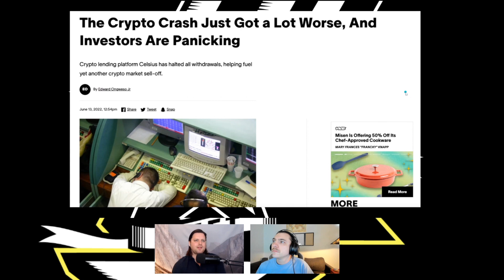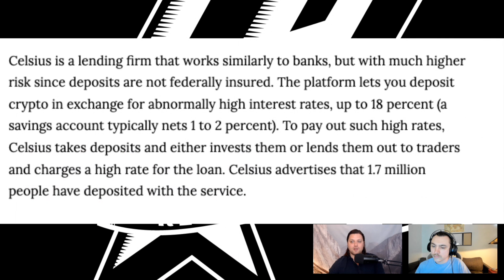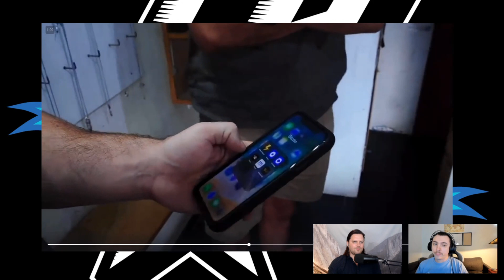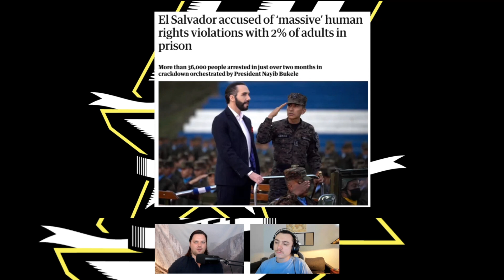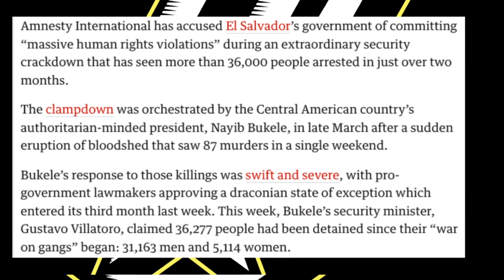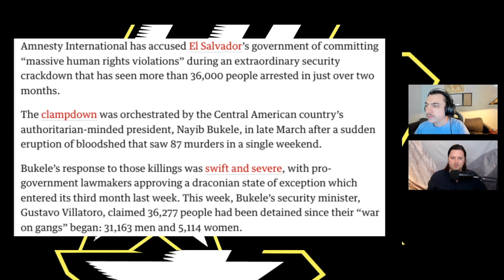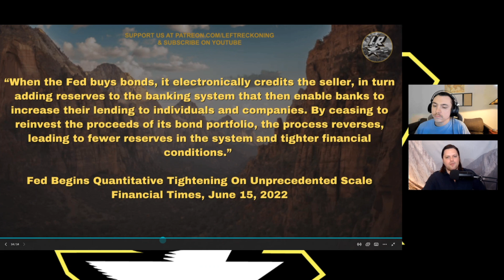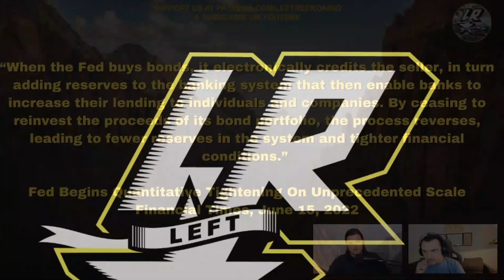Did The FED Cause The Bitcoin Crash? + Fed's War On Workers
Matt & David breakdown the most recent crypto crash.

After they are joined by Danny Bessner (@dbessner) & Derek Davison (@dwdavison) of the excellent American Prestige podcast (@AmPrestigePod) join us to talk about Biden's upcoming trip to Saudi Arabia, Ukraine, and whether the Summit of the Americas disaster signals a shift for US power in the Americas.

Left Reckoning goes live Wednesdays @ 7 Central. Along with the main show, there is a Griscom stream every Tuesday afternoon.